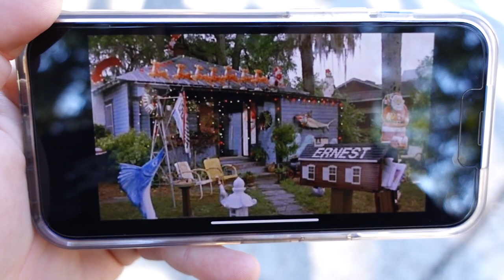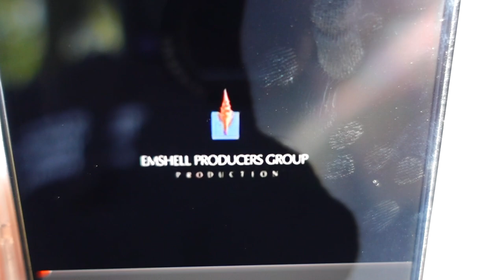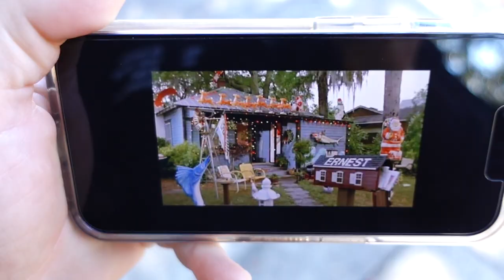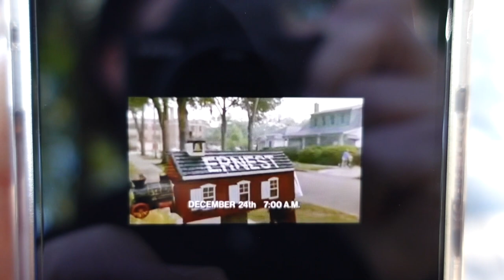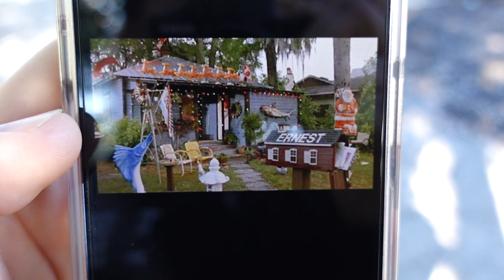The Ernest Saves Christmas House is up for Demolition | Filming Locations & History